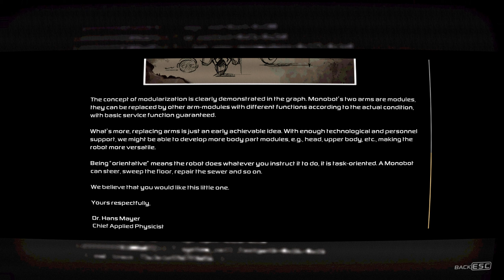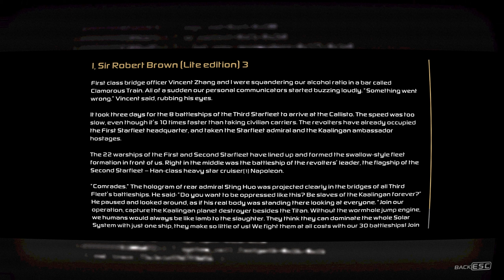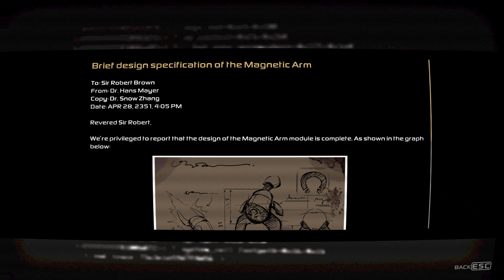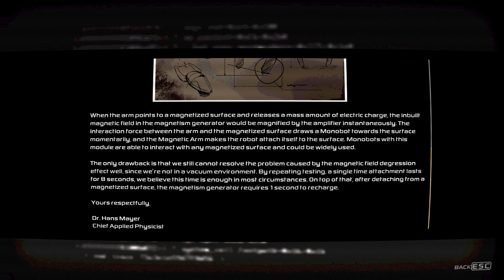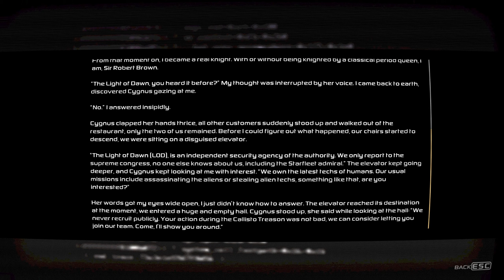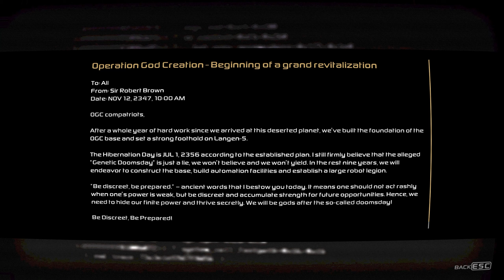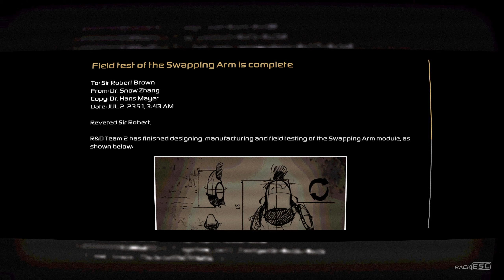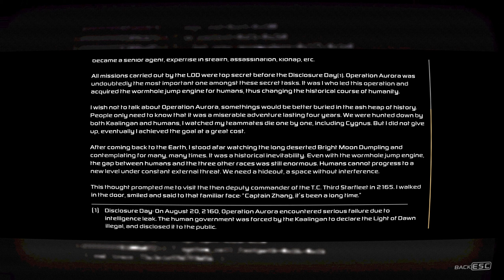Monobot Walkthrough 1 [No Commentary]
Coming online, Mono finds himself alone in a dark, dystopian world overrun with other hostile robots. Guide Mono through his solo journey, unraveling puzzles to uncover the buried secrets of this desolate world. Can you break the infinite cycle and find your true self?

Kick back and relax.  I hope you enjoy.

Liking the video is cool :)